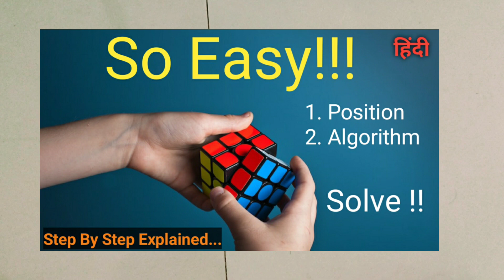How to Solve Rubik Cube | रुबिक क्यूब कैसे हल करें | Step by Step Explained